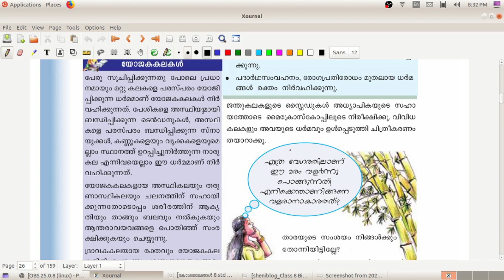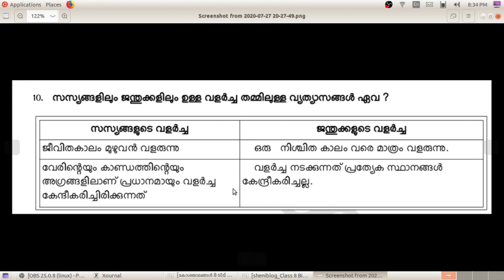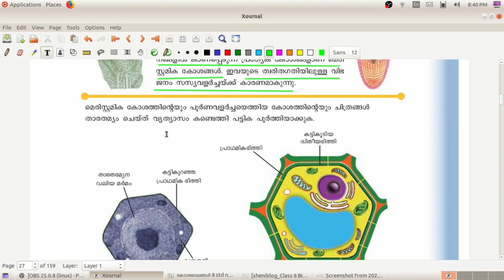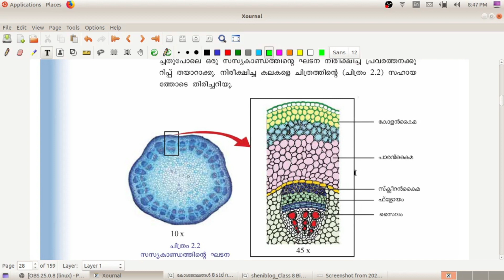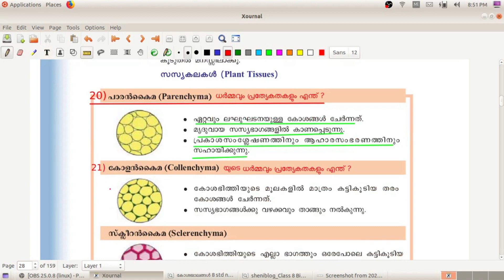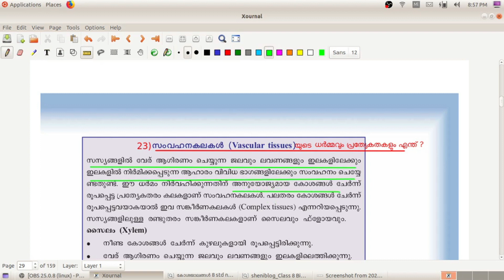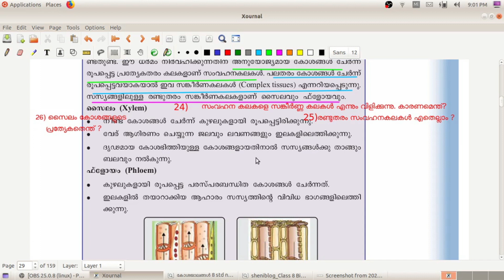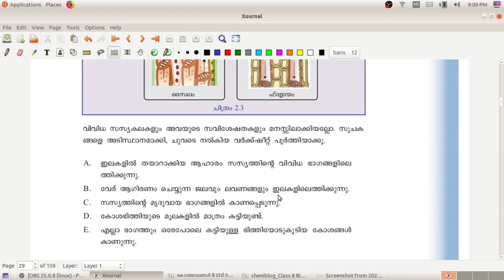8MM Biology Chapter2 Part2